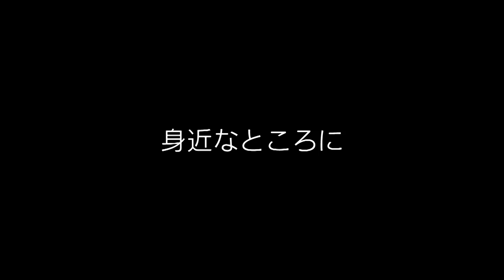『LINEノベル』オリジナルアニメーションPV ラノベ編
【プロモアニメーション】
『LINEノベル』は、『ユーザー（作家）ファースト』で展開する次世代の小説投稿サービスです。『あたらしい出版のカタチ』がここにあります。

【映像クレジット】
◆キャスト
エリー　小見川千明
レーコ　蘭乃和佳子
マイ　向井莉生
アカネ　土師亜文
ママ　青山玲菜

◆監督・絵コンテ・演出
藤井慎吾

◆キャラクターデザイン・作画監督
佐藤利幸

◆制作統括
清水博之
清水 暁

米沢圭亮

◆制作
CloverWorks

三木一馬（ストレートエッジ）